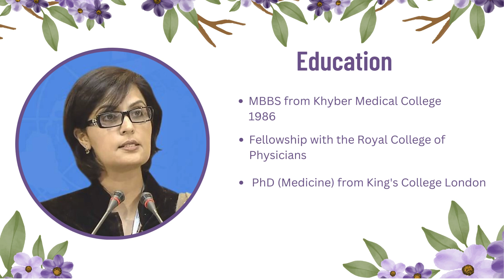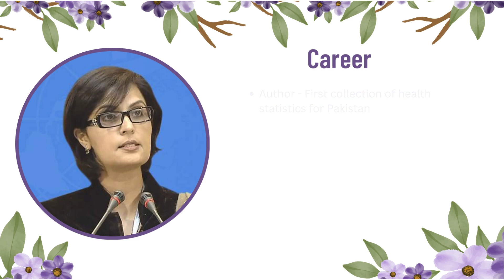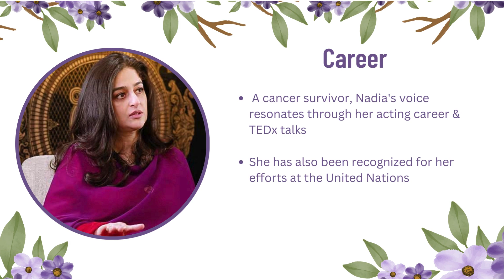Esteemed Panelists at Women’s Day Event organized by Ministry of Foreign Affairs, Islamabad